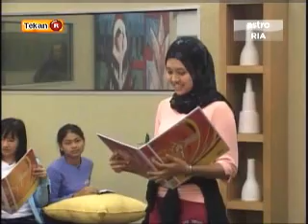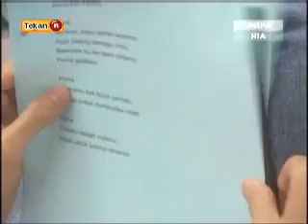Diari AF4 - Minggu 2 - Hari 1(B)